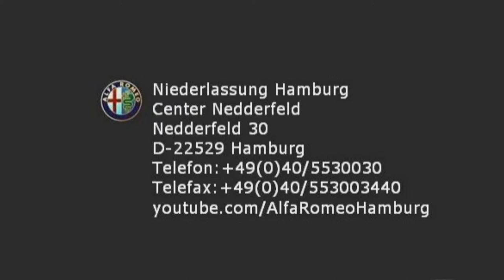Alfa Romeo Hamburg Giulietta 075832224 FCA Motor Village Hamburg jetzt Stell